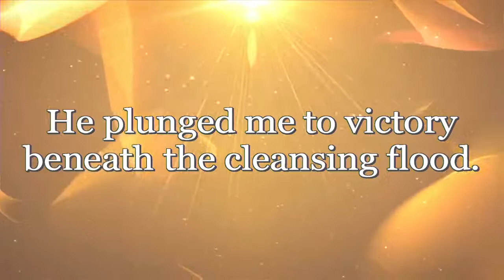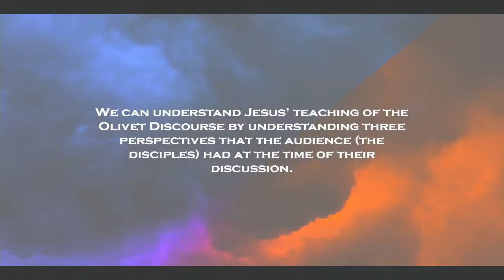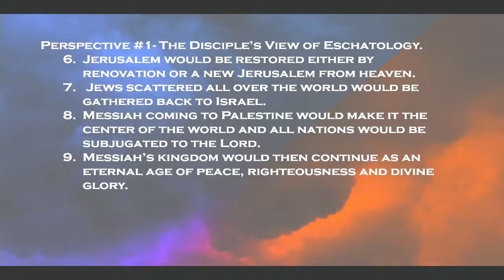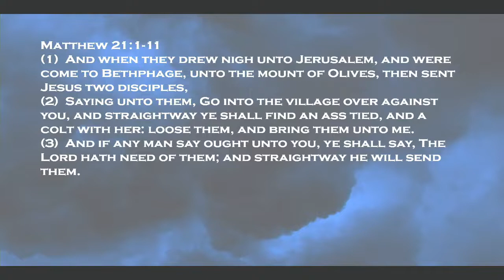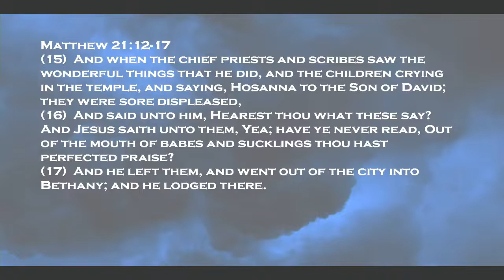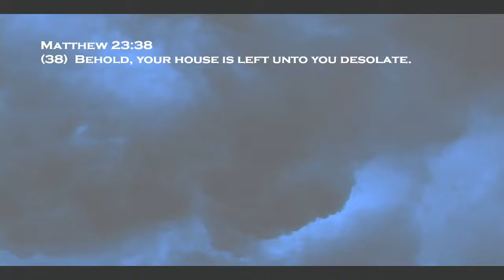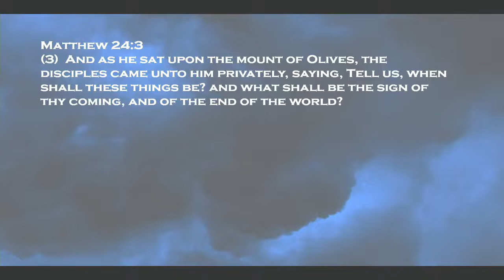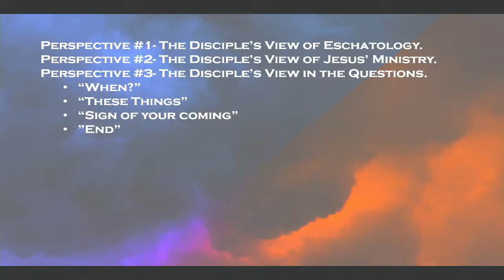Christ's Return: Session 1- The Disciples Perspective on the Olivet Discourse